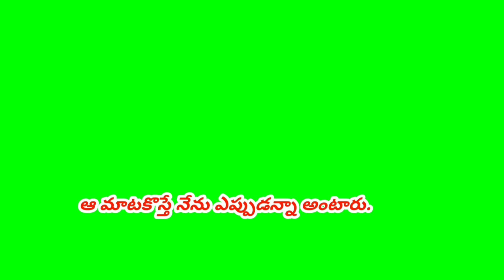true words about love in telugu